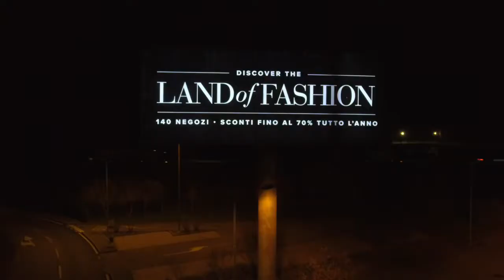Valdichiana Village | Natale 2020